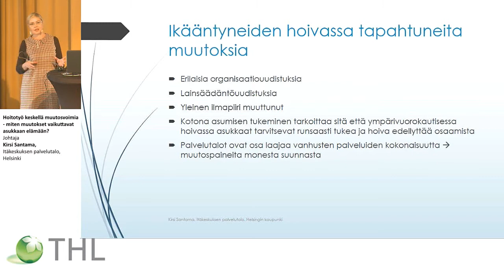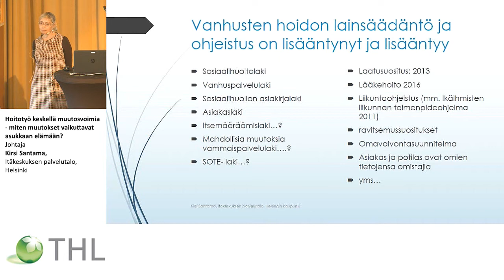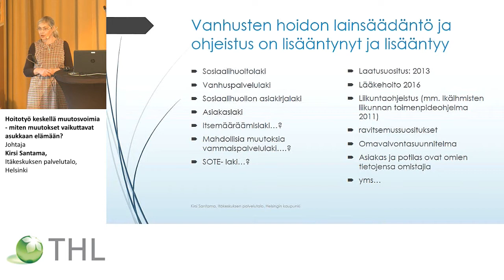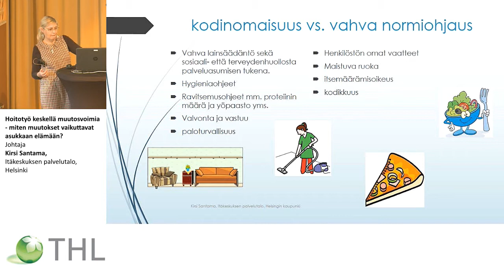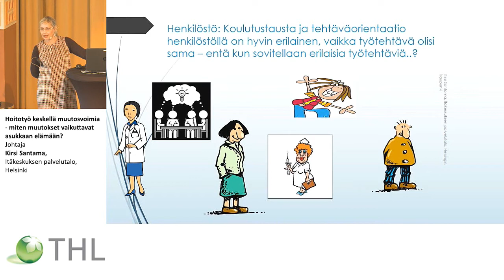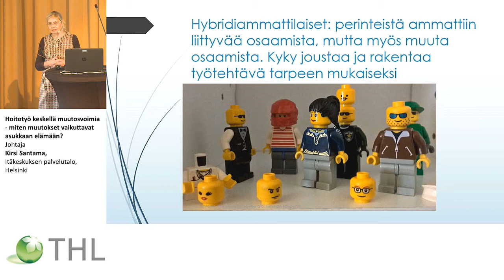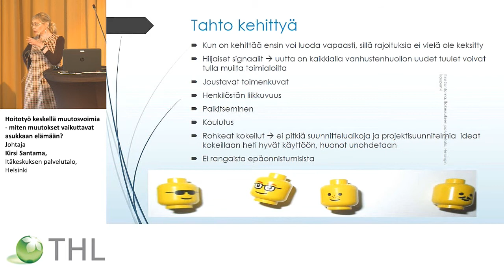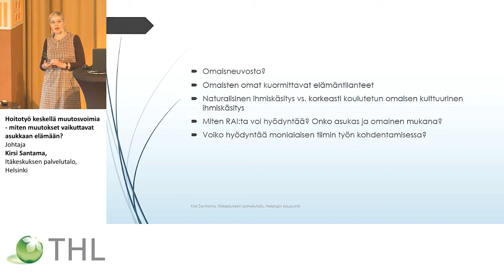Hoitotyö keskellä muutosvoimia – miten muutokset vaikuttavat asukkaan elämään?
RAI-vertailukehittämisen seminaari,
Hoitamisen iltapäivä: Hoitotyön haasteet
Hoitotyö keskellä muutosvoimia – miten muutokset vaikuttavat asukkaan elämään? Johtaja Kirsi Santama, Itäkeskuksen palvelutalo, Helsinki